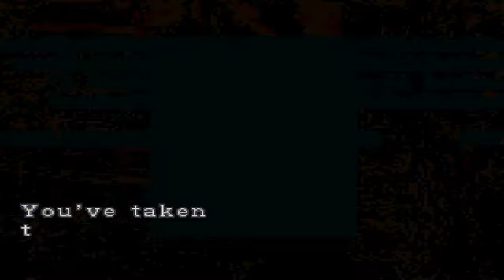Detonado Resident Evil 3: Nemesis (02) O encontro com Nemesis